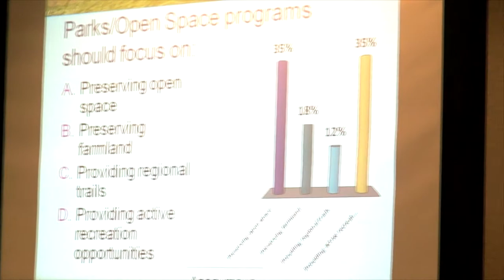Berkeley Town Hall Meeting Promo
The people of the Berkeley neighborhood in unincorporated Adams County will soon have another chance to meet with County Officials.  The Berkeley Town Hall meeting will be take place on Thursday, June 12th at 6:30 PM at the Carl Park Community Center at 5401 Meade Street.